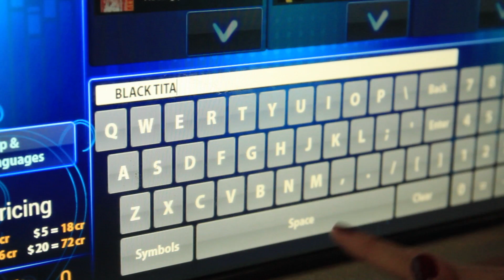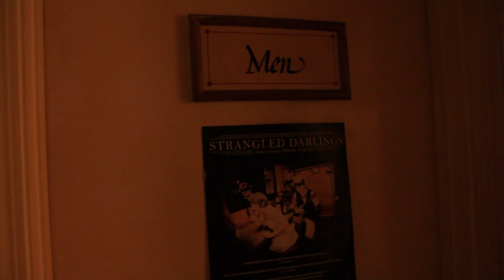BLACK TITAN - Burn the House Down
video by http:TREYLANE.COM